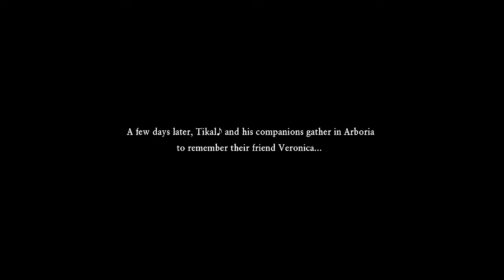Dragon Quest XI: Echoes of an Elusive Age Walkthrough Part 35 (PS4) English - POST GAME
dragon quest 11 walkthrough POST-GAME english - no commentary